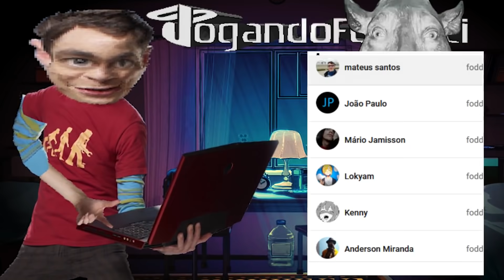adeus homem sorvete - GTA Vice City #36